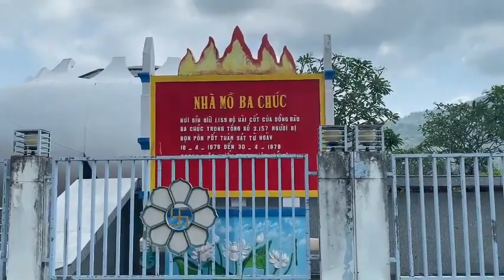HBTA - Phan Ngọc Thanh Thy - THCS Quản Cơ Thành - Châu Thành - An Giang